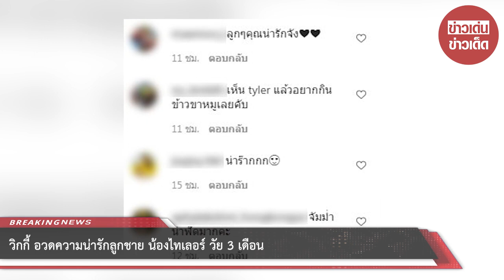วิกกี้ อวดความน่ารัก น้องไทเลอร์ วัย 3 เดือน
ขอบคุณข้อมูล:sunisajett